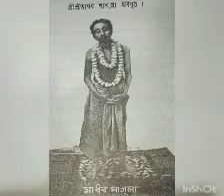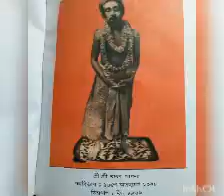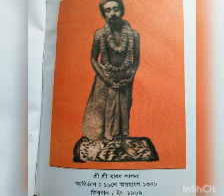অবধূত শ্রী মাধব পাগলার কষ্টে শ্রী শ্রী রাম ঠাকুরের কষ্ট।(sree Madhav Pagla ji and Sree Ram Thakur)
শ্রী শ্রী রাম ঠাকুর#কৈবল্যনাথ#রাম ঠাকুরের কথাশ্রী মাধব পাগলার কথাগুরু কথাশ্রী শ্রী গুরুদেব#মধু কথাসাধু কথা
অবধূত শ্রী মাধব পাগলা।
তার কথা লিখছেন মুক্তানন্দ জি।
শ্রী মাধব পাগলা শ্রী শ্রী
রাম ঠাকুরের শিষ্য।
শিষ্যের কষ্টে গুরুদেবের কষ্ট ।
জয় গুরু
জয় গুরু
জয় গুরু